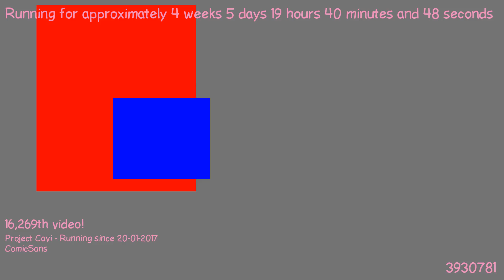1487871897 - Webdriver Cavi - O